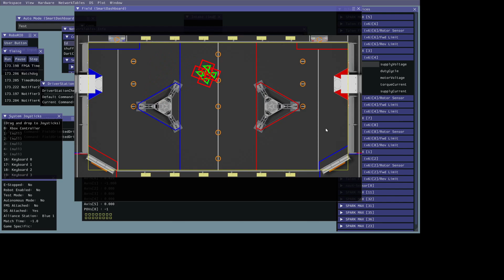Sim stage/trap alignment testing